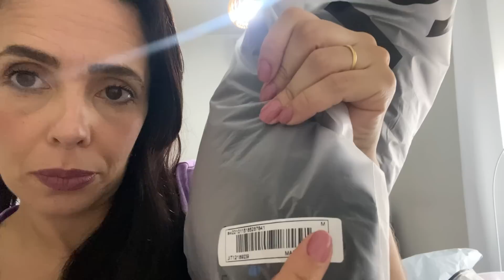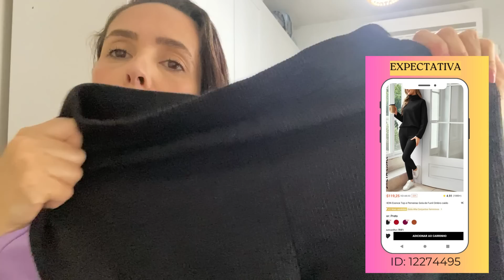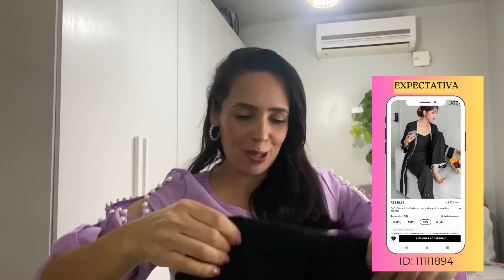TÔ APAIXONADA|FIZ MUITAS COMPRAS LINDAS|SHEIN POR UMA SEMANA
CUPOM 15% : SHEINsemana761
CUPOM FORA DA CAMPANHA VanessaVlog
7 dias 7 looks uma semana usando shein

 A MULHER VIRTUOSA:
Está atenta ao andamento da casa e não come o pão da preguiça | provérbios 31:27